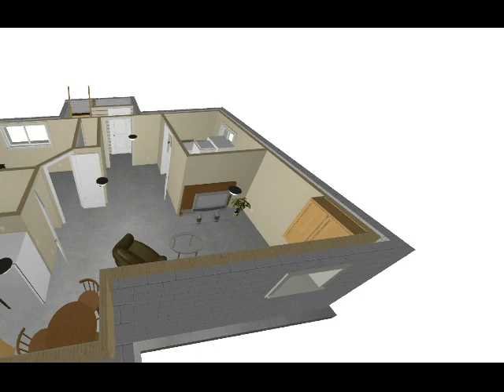Basement Overview.avi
Overview of a proposed basement reno